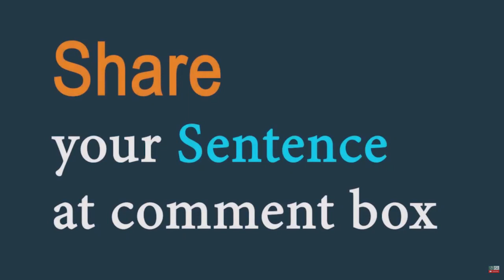Compromise (verb) Word of the Day for July 28th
Compromise (verb)

Meaning - to allow your principles to be less strong or your standards or morals to be lower:

Sentence - His political career ended when he compromised himself by accepting bribes.